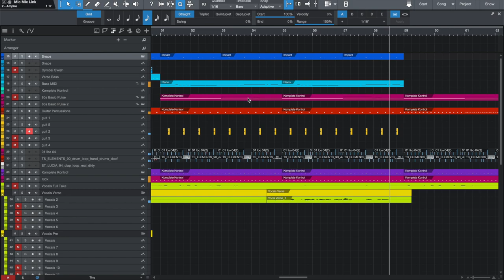Madishu & David Theni - the Devil is a Girl (Behind the Song)